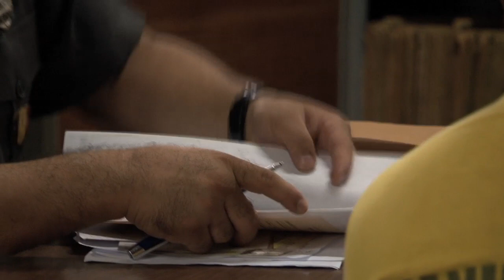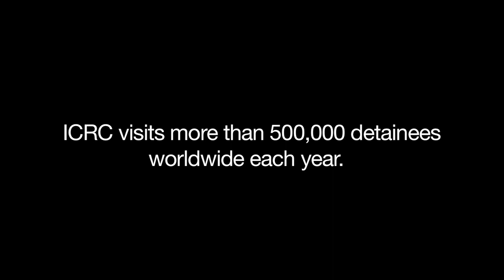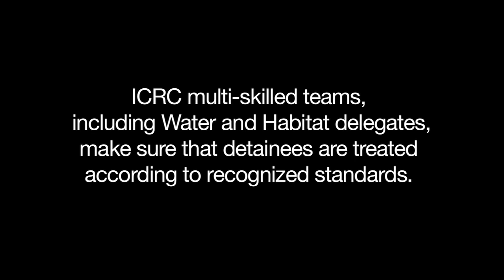Water and habitat: Protecting health and dignity in prisons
ICRC water and habitat staff work with prison authorities and inmates to ensure that prison infrastructure provides healthy, dignified conditions.